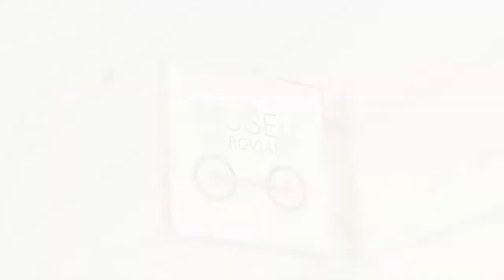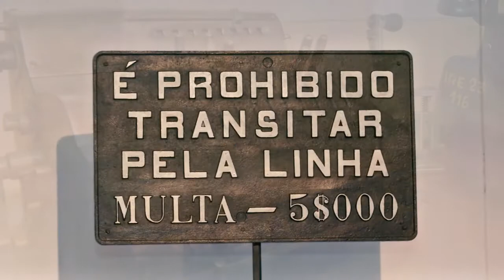Viva JF - Museu Ferroviário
Na primeira edição do quadro “Viva JF”vamos conhecer o Museu Ferroviário, que preserva as origens e a evolução da ferrovia.